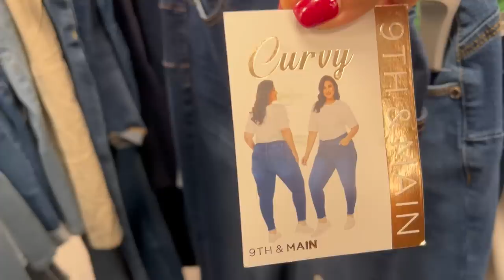Lunes De Rebajas En ROSS‼️ Hermosos Vestidos A Precios Que Te Dejaran Con La Boca Abierta❤️😱